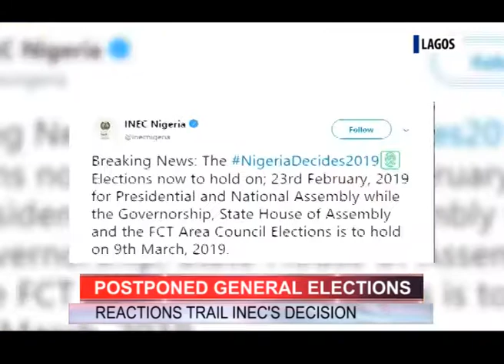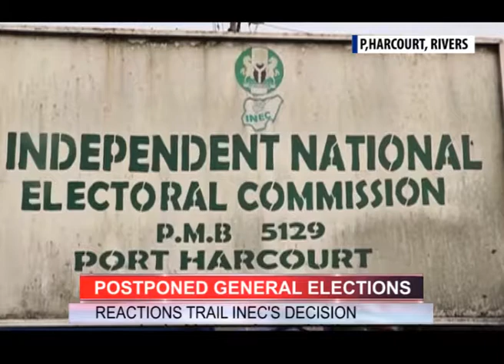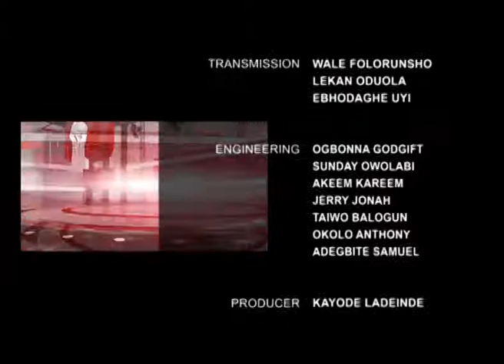Politics Scope 18 Feb 2019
Reactions over the postponed General Elections continues unabated.